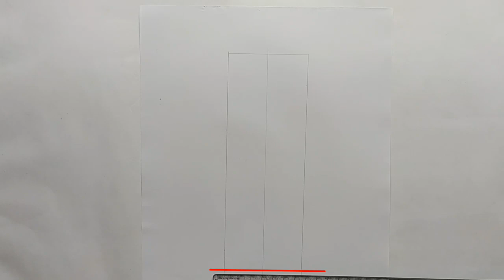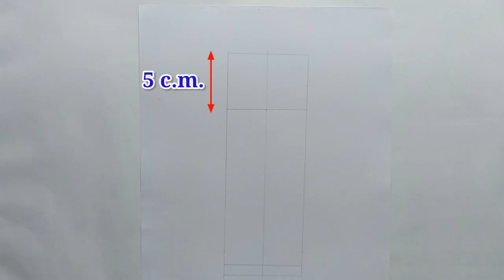Thermos drawing/थरमस का चित्र कैसे बनाये/how to draw thermos/पानी की बोतल का चित्र